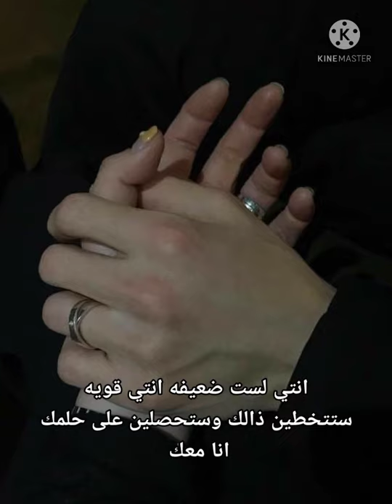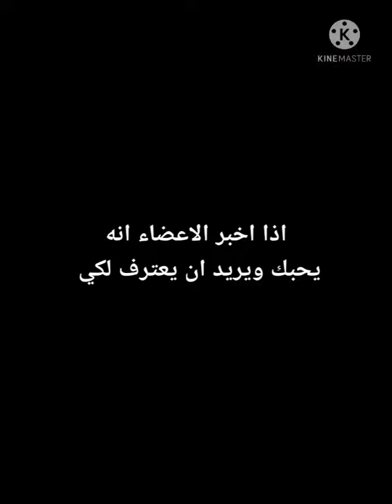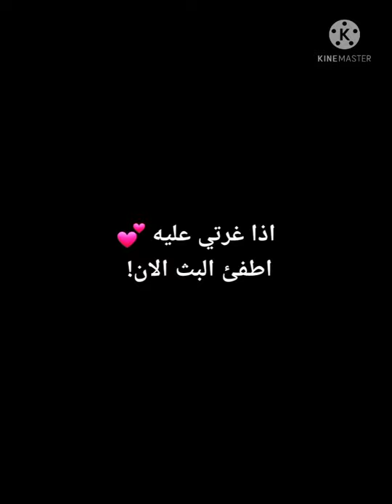ردة فعل نامجون اذا كنتي مغنيه منفرده واعجب بك